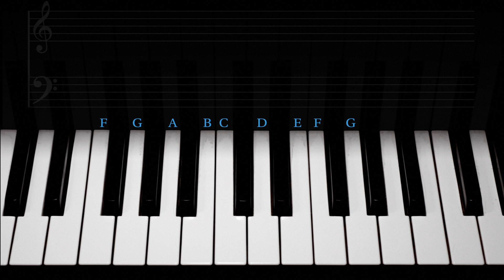Twinkle Twinkle Little Star Tutorial (Super-Easy) - Piano Tutorial Series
Learn how to play Twinkle Twinkle by following along with this easy piano tutorial!

Try our new beginner piano course and learn how to read music and play songs at your own pace.